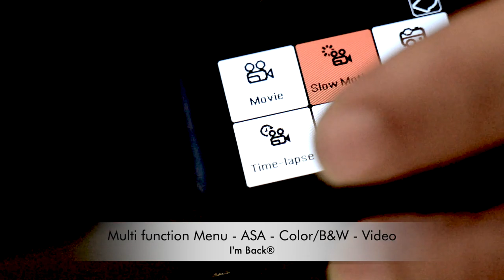Quick Start Guide for I'm Back® digital Back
Mount the universal back onto the I’m Back®. Adjusts the height of the focusing
screen to the shutter.
Close the I’m Back® clamps. Selects "B" mode.
Connect the camera and the I’m Back®
with the Sync Flash cable.
Insert the Micro SD card.
Turn on the I’m Back® (2”) . Focus, adjust the aperture, click and wait
for two beeps. The photo is taken!
Select the "Tools" icon (bottom right). Select from the list "WiFi".
Download the YKJ app to your smartphone.
Connect your smartphone to the
WIFI (pw: 12345678).
Open the YKJ app and click "Connect Camera".
This way, you can view the images
directly on your smatphone.
Remove the Micro SD to transfer the data to your
computer, or connect the I’m Back®
via the USB data cable.

Deutsch
1 Nimm deine
Lieblings-Analogk amera.
2 Entferne die hintere Abdeckung.
3 Zentriere den Kameraverschluss
auf die Universalrückseite.
4 Schraube die Universalrückseite
an die Kamera.
5 Montiere die Unversalrückseite
auf den I’m Back®.
6 Stell die Höhe der Einstellscheibe am
Verschluss ein.
7 Schließe die I’m Back® Klammern.
8 Wähle den „B“-Modus aus.
9 Schließe die Kamera mit dem
Sync Flash-Kabel am I’m Back® an.
10 Lege die Micro SD-Karte ein.
11 Schalte den I’m Back® ein (2”).
12 Fokussiere, stelle die Blende ein,
klicke und warte auf zwei
Pieptöne. Das Foto ist gemacht!
13 Wähle das Symbol
„Einstellungen“ (unten rechts).
14 Wähle aus der Liste „WiFi“.
15 Lade die YKJ-App auf dein
Smartphone herunter.
16 Verbinde dein Smartphone mit dem
WIFI (Pw: 12345678). Öne die YKJ-App
und k licke auf "Connect Camera".
17 Auf diese Weise kannst du die
Bilder direkt auf deinem
Smar tphone betrachten.
18 Entferne die Micro SD, um die
Daten auf deinen Computer zu
übertragen, oder verbinde den
I’m Back® über das USB-Datenkabel.

Italiano
1
analogica preferita.
2 Rimuovi il coperchio posteriore.
3 Centralizza l’otturatore della
camera al dorso universale.
4 Avvita il dorso universale alla
5 Monta il dorso universale sull’
I’m Back®.
6 Regola l’altezza dello schermo di
messa a fuoco all’otturatore.
7 Chiudi i morsetti dell’I’m Back®.
8 Seleziona la modalità “B”.
9
l’I’m Back® con il cavo Sync Flash.
10 Inserisci la scheda Micro SD.
11 Accendi l’I’m Back® (2”).
12 Metti a fuoco, regola il
diaframma, clicca e aspetta due
“bip”. La foto è fatta!
13 Selezioni l’icona “strumenti” (in
basso a destra).
14 Selezioni nella lista “WiFi”.
15 Scarica l’app YKJ nel tuo
smar tphone.
16 Collega il tuo smar tphone alla
connessione WIFI (pw: 12345678).
Apri l’app YKJ e clicca “Connect
Camera”.
17 In questo modo puoi visualizzare
le immagini direttamente sul tuo
smar tphone.
18 Togli la Micro SD per trasferire i
dati al tuo computer, oppure
collega l’I’m Back® tramite il cavo
dati USB.

Française
1 Prenez votre appareil photo
analogique préféré
2 Retirez la couverture arrière
3 Centrez l'obturateur de l'appareil
sur l'arrière universel
4 Vissez l'arrière universel à
l'appareil photo
5 Appliquez l'arrière universel au
I'm Back®
6 Ajustez la hauteur de la mise au
point sur le obturateur
7 Fermez les pinces du I'm Back®
8 Sélectionnez le mode "B"
9 Connectez l'appareil photo et le
I'm Back® avec le câble Sync Flash
10 Insérez la carte Micro SD
11 Allumez le I'm Back® (2”)
12 Faites la mise au point, ajustez le
diaphragme, cliquez et attendez
deux "bips". La photo est prise!
14 Sélectionnez l'icône "outils" (en
bas à droite)
15 Sélec tionnez dans la liste "WiFi".
Téléchargez l'application YKJ sur
votre smartphone.
16 Connectez votre smartphone à WIFI
(pw: 12345678). Ouvrez l'application
YKJ et cliquez sur "Connect Camera”.
17 De cette façon, vous pouvez
visualiser des images directement
sur votre smartphone.
18 Retirez la carte Micro SD pour
ordinateur ou connectez le
I'm Back® via le câble des
données USB.

Español
1
análoga que desees usar.
2 Remueve la cubierta posterior.
3 Centra el obturador de la cámara
en modo universal.
4 Ajusta el modo universal de la
cámara
5 Coloca en el respaldo universal
el I’m Back®.
6 Ajusta la altura de la pantalla de
enfoque al obturador.
7 Cierra los terminales del
dispositivo I’m Back®.
8 Selecciona la opción “B”.
9
con I’m Back® usando el cable
Sync Flash.
10 Inserta la tarjeta Micro SD.
11 Enciende el I’m Back® (2”).
12 Enfoca, ajusta el diafragma y
dale clic, espera dos "beeps".
La foto esta lista!
13 Selecciona el icono de
"herramientas" (abajo a la
derecha).
14 Selecciona en la lista "WiFi".
15 Descarga la aplicación YK J en tu
teléfono inteligente.
16 Conecta tu smartphone a la
conexión WIFI (pw: 12345678).
Abre la aplicación YKJ y haz clic
en "Connect Camera".
17 De esta manera podrás ver las
Imágenes directamente en tu
smartphone.
18 Retira la tarjeta Micro SD para
transferir datos a tu computador,
o conecta el I'm Back® a través
del Cable de datos USB.